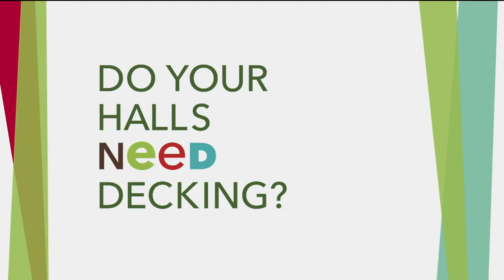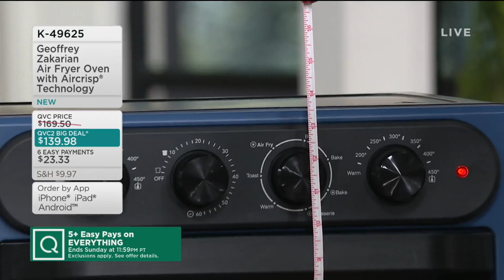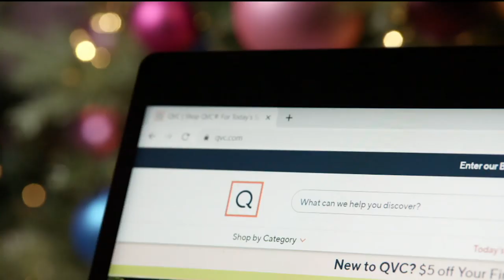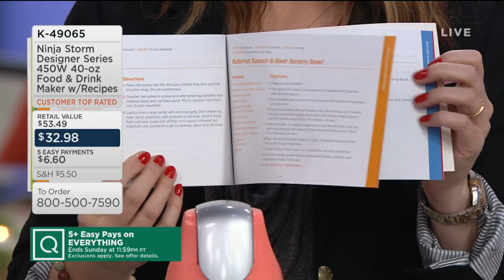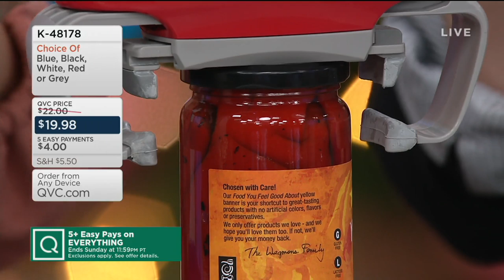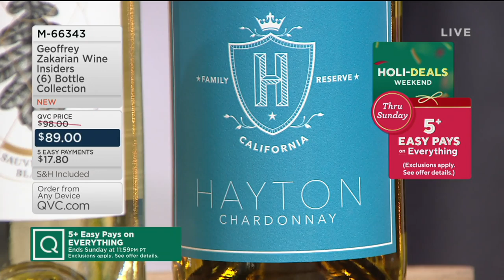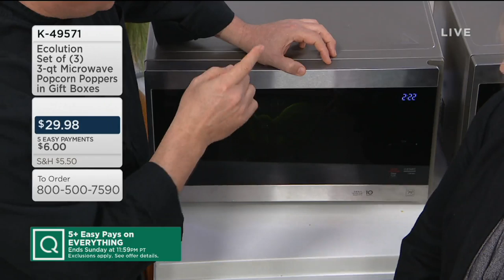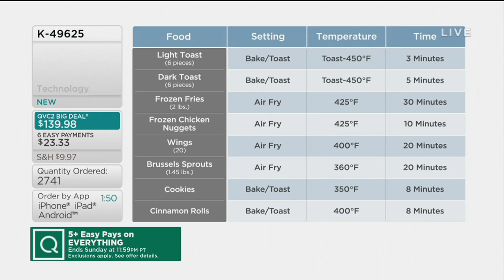In the Kitchen with Mary | November 2, 2019